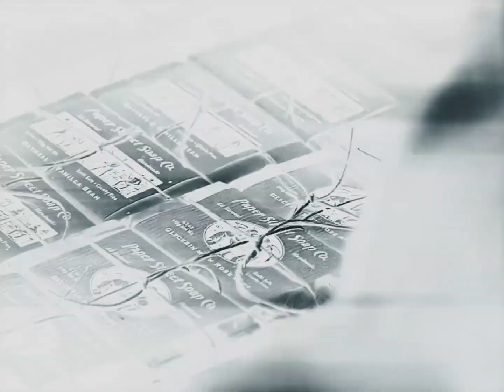KILLER - FIGHT CLUB